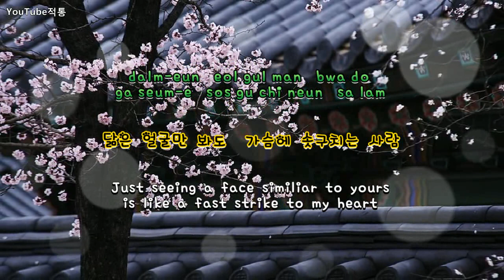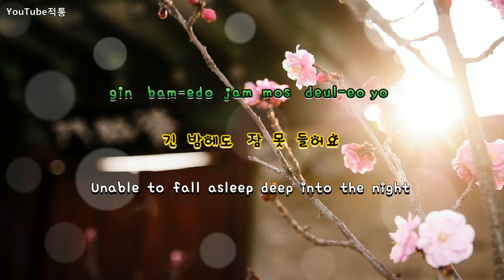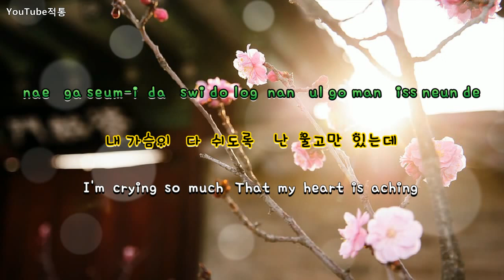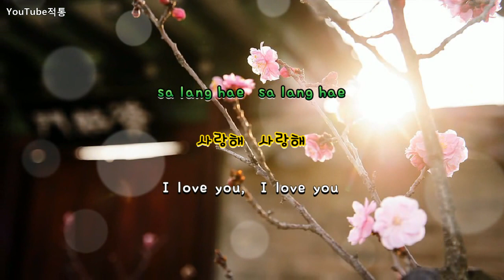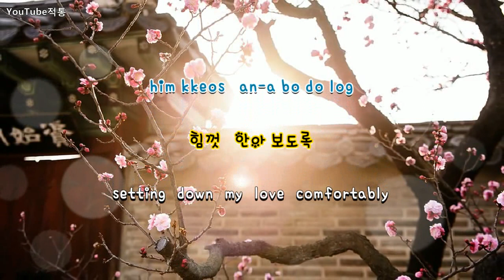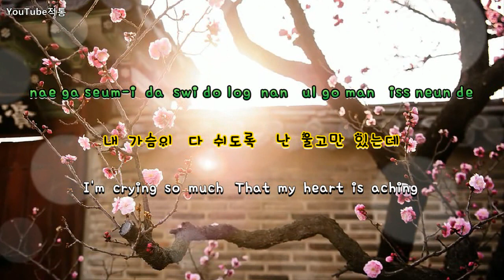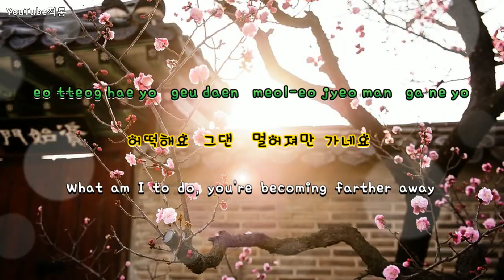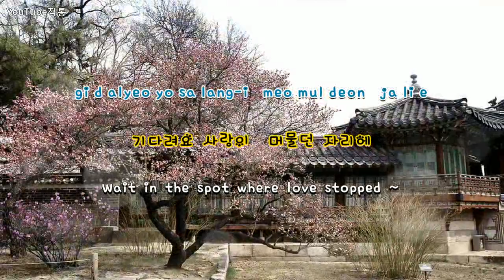[kpop] 사랑해 미안해 (I Love You, I'm Sorry) - 지아 (Zia) [Eng sub]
사랑해 미안해 - 지아
I  Love  You, I'm Sorry - Zia

작사 - 안영민,   작곡 - 조영수
Lyrics - An Young Min
Composition - Cho Young Soo

사랑해 미안해는 40명의 웅장한 오케스트라와 애절한 멜로디 라인에 서정적인 피아노 소리의 스타 작곡가 조영수의 곡으로, 지아의 목소리가 덧붙여져 구슬프고도 아련하면서 가슴 깊이 들려온다.